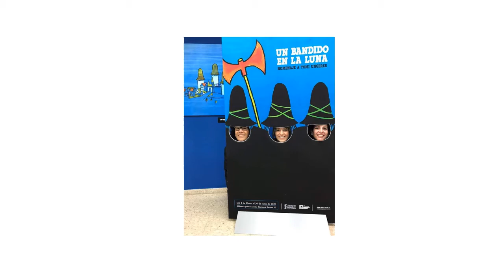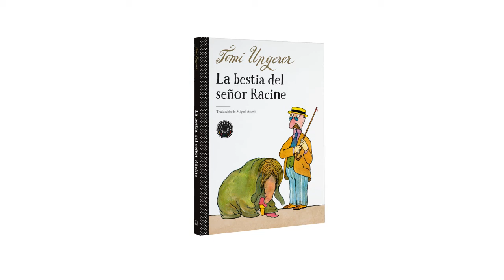2 de abril de 2020. Día Internacional del Libro Infantil y Juvenil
Con la voz y la colaboración de Cesáreo Martín de Vega celebramos el Día Internacional del Libro Infantil y Juvenil recorriendo virtualmente la exposición de la Biblioteca Pública Azorín de Alicante, que este año está dedicada al ilustrador Tomi Ungerer